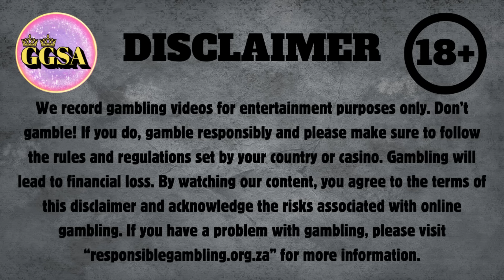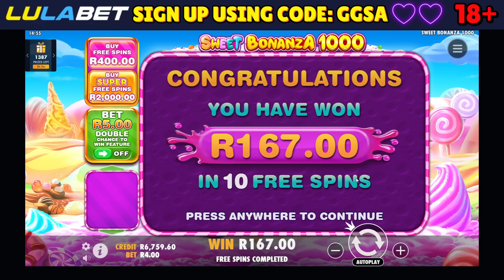R10 000 Balance on Sweet Bonanza 1000 and Gates of Olympus 1000!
You can support us further on LulaBet by using code GGSA when signing up. 18+ only, always gamble responsibly.
In this video, we take R10 000 to Sweet Bonanza 1000 and Gates of Olympus 1000!

Socials:
Facebook Group: Gambling Girls South Africa
Kick: gamblinggirlssouthafrica

18+
Gambling is for entertainment only and not a way to make money. If you do gamble, do so responsibly and always make sure to verify the laws of gambling in your country.